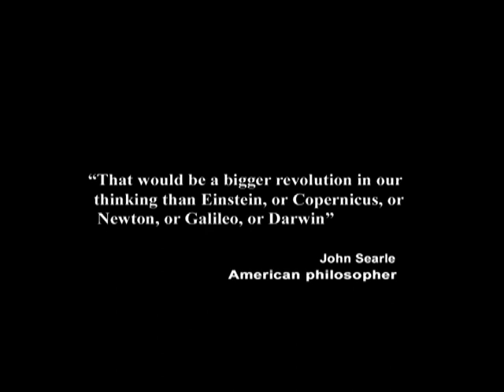33. How Overcoming the Free Will Illusion Frees Us from Judgment and Anger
In this episode of Exploring the Illusion of Free Will, taped on August 23, 2011, I explain how adopting a causal-unconscious-universal will perspective facilitates the avoidance of judgment, and the anger that all too often follows.